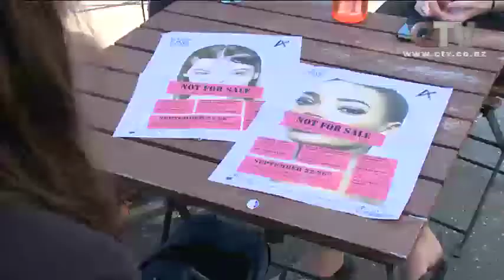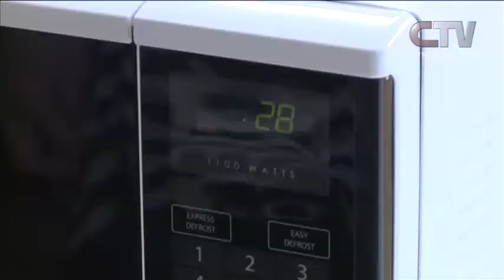CTV News - Living Below the line